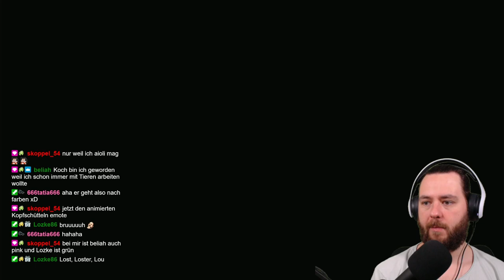XENOBLADE CHRONICLES 3 🔥#19 Die Story ist besser als jeder Film